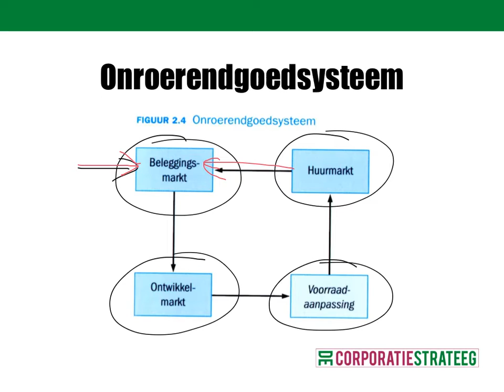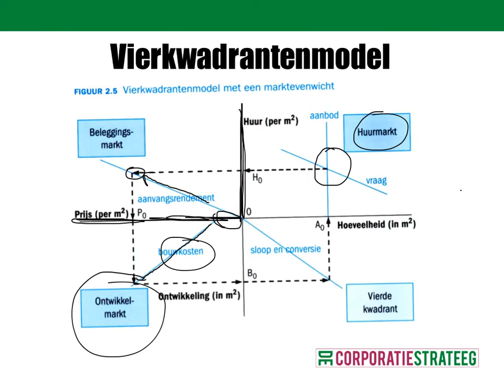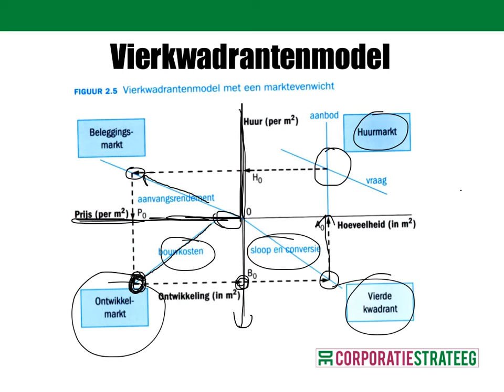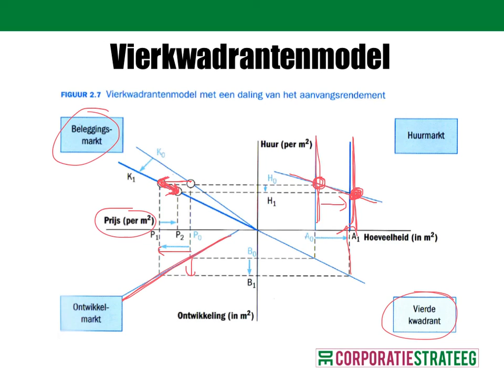Asset Management: het vierkwadrantenmodel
- Een introductie op het vierkwadrantenmodel. Dit model probeert om de complexe werkelijkheid van de onroerendgoedmarkt te vangen in 1 figuur.
De gebruikte figuren zijn afkomstig uit het boek Onroerend goed als belegging.

Meer tips om in minder tijd beleid te maken met meer draagvlak & impact?